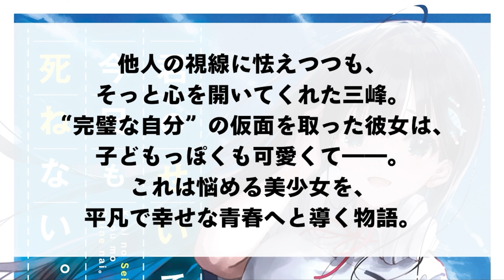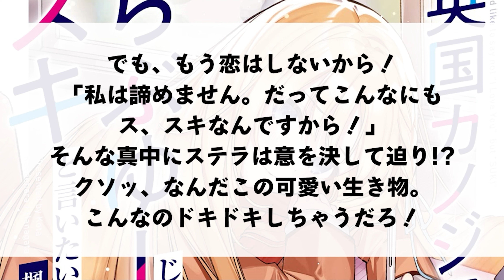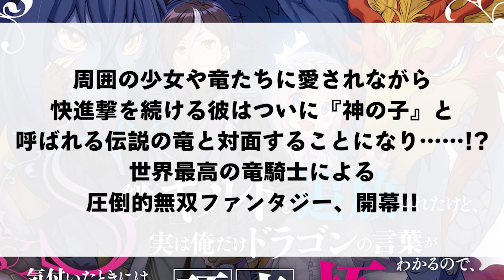【期待の新刊ラノベ紹介！−8月−】この夏、最大の盛り上がり！大注目ラノベが沢山発売してヤバい！【ガガガ文庫・ファンタジア文庫】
8月発売の新刊ラノベ紹介動画です！
今回の動画ではガガガ文庫、ファンタジア文庫を紹介しちゃいます！！

🔽ガガガ文庫（8月19日発売）
■千歳くんはラムネ瓶のなか６

■プロペラオペラ５

■塩対応の佐藤さんが俺にだけ甘い５

■呪剣の姫のオーバーキル　～とっくにライフは零なのに～３

■僕を成り上がらせようとする最強女師匠たちが育成方針を巡って修羅場３

■双神のエルヴィナ２

🔽ファンタジア文庫（8月20日発売）
■辺境都市の育成者４　星落の魔女

■転生王女と天才令嬢の魔法革命４

■両親の借金を肩代わりしてもらう条件は日本一可愛い女子高生と一緒に暮らすことでした。３

■君のせいで今日も死ねない。

■英国カノジョは“らぶゆー”じゃなくてスキと言いたい

■クラスのギャルが、なぜか俺の義妹と仲良くなった。　「今日もキミの家、行っていい？」

■S級ギルドを追放されたけど、実は俺だけドラゴンの言葉がわかるので、気付いたときには竜騎士の頂点を極めてました。

00:00 オープニング
00:26 ガガガ文庫　続刊
06:12 ファンタジア文庫　続刊
09:02 ファンタジア文庫　新シリーズ
ラノベ大好き野郎による、ラノベ応援しまくるチャンネルです！

★コミックマーケットで頒布した同人誌をBOOTHで取り扱っています